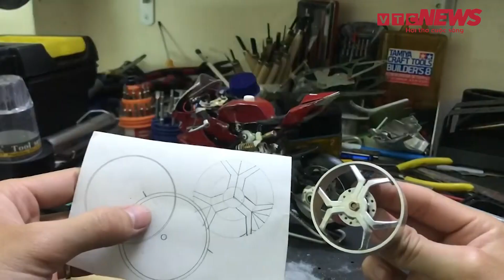Thợ cắt tóc 10 năm làm mô hình xe phân khối lớn từ rác thải điện tử